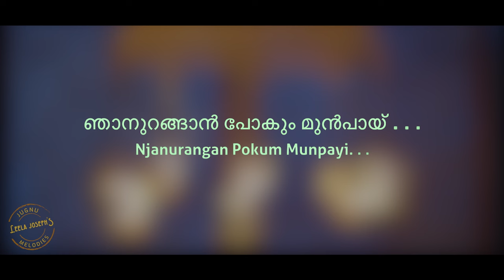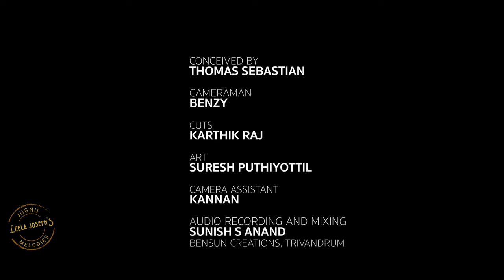Njaanurangaan | ഞാനുറങ്ങാൻ പോകും മുൻപായ് | Evergreen song | Cover version by Leela Joseph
‘അല്ലിയാമ്പൽ കടവിലന്നരയ്ക്കു വെള്ളം...‘ എന്ന നിത്യഹരിതഗാനത്തിന് ഈണമിട്ട ജോബ് മാസ്റ്ററെ മലയാളിക്ക് മറക്കാനാവുമോ? 1964 മുതൽ 69 വരെയുള്ള ആറുവർഷം നീണ്ടു നിന്ന ചലച്ചിത്രസംഗീതസപര്യയിൽ, മുപ്പതോളം ഗാനങ്ങൾക്ക് അദ്ദേഹം സംഗീതം നൽകി.  ഈണത്തിന്റെ തനിമ കൊണ്ടും ഭാവതീവ്രത കൊണ്ടും ഏറെ ശ്രദ്ധ നേടിയ അവയിലൊന്നാണ് ‘തൊമ്മന്റെ മക്കൾ’ (1965) എന്ന ക്ലാസിക് ചിത്രത്തിനു വേണ്ടി വർഗ്ഗീസ് മാളിയേക്കൽ എഴുതി എസ്. ജാനകി ആലപിച്ച ‘ഞാനുറങ്ങാൻ പോകും മുൻപായ്...’ എന്ന ഗാനം. ഈശ്വരൻ കനിഞ്ഞു നൽകിയ അനുഗ്രഹങ്ങൾക്കു നന്ദി പറയുന്ന ഈ സന്ധ്യാപ്രാർത്ഥനാഗീതത്തിന്റെ ഒരു കവർവേർഷൻ.

Cover version by Leela Joseph

Original song credits:
Lyrics - Varghese Maliyekkal
Vocal -  S. Janaki

Video credits:
Conceived by - Thomas Sebastian
Cameraman - Benzy
Cuts - Karthik Raj
Art Assistant - Suresh Puthiyottil
Camera Assistant - Kannan

Studio - Bensun Creations, Tvm.

Keyboard programming - Babu Jose
Tabla - Hari Krishnamoorthy